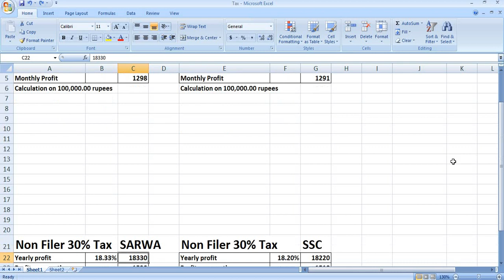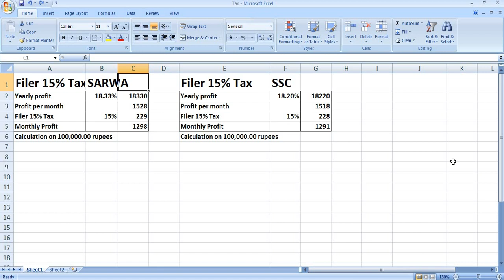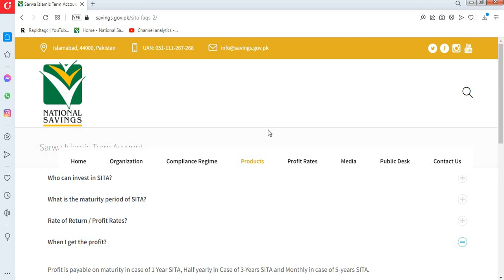Sarwa Islamic savings account profit rates| National Savings profit rates 2023| Qaumi Bachat Bank